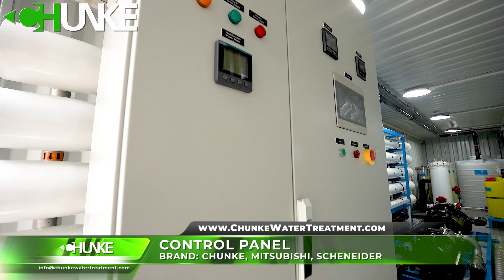500m³/Day Containerized Seawater Desalination System | Mobile SWRO Plant by China’s Best Producer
Introducing Chunke Water Treatment's latest achievement: a 500m³/day containerized seawater desalination system! This innovative solution uses advanced seawater reverse osmosis (SWRO) technology with a 50% recovery rate to produce high-quality fresh water from seawater. The system features 30 Hydranautics SWRO membranes, a Danfoss high-pressure pump, and the Danfoss iSave energy recovery device for maximum energy efficiency. All electrical components are from Schneider Electric, ensuring reliability, and the system is equipped with a fully automated touch panel control.

For pretreatment, we use sand filters outside the container, while the main SWRO unit is housed inside a climate-controlled 40ft container. The system also includes a chemical dosing system with SEKO pumps for antiscalant, antifouling, and pH control.

This mobile seawater reverse osmosis plant is perfect for industrial applications, offering flexible and efficient fresh water production in remote or coastal locations.

Watch the video to explore the high-performance components and design of this state-of-the-art industrial reverse osmosis system!